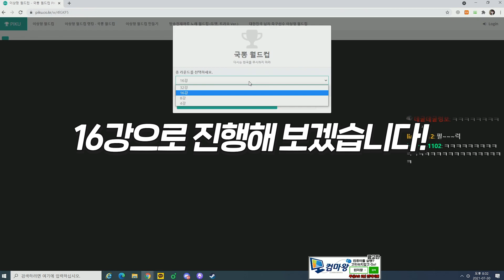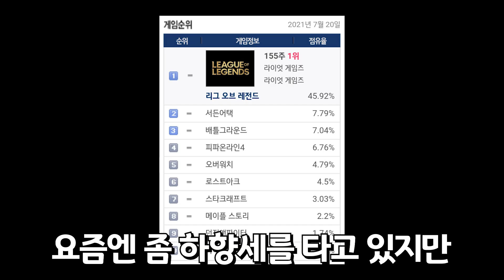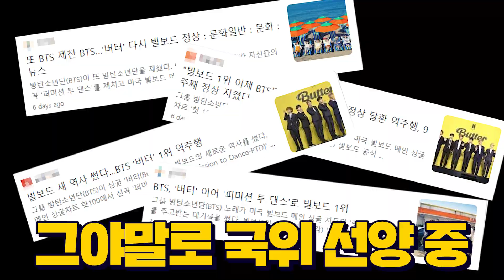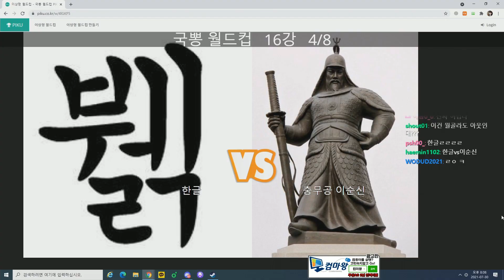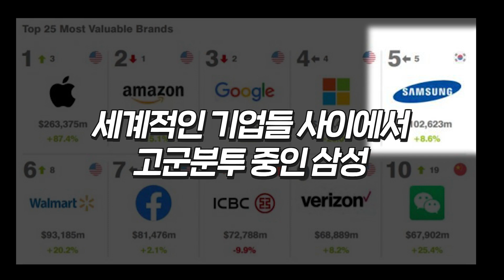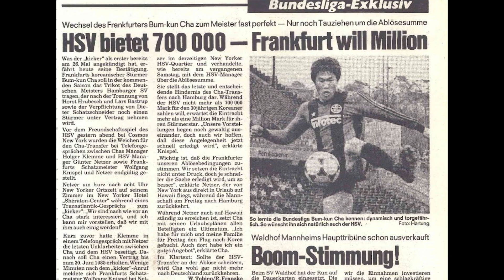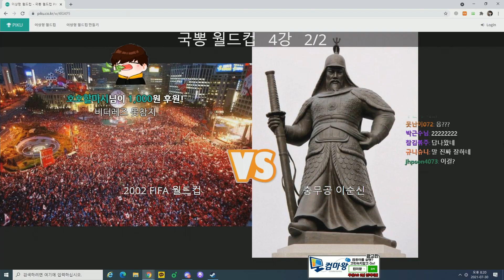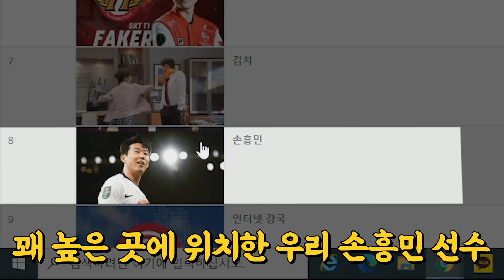올림픽 보다가 국뽕이 차올라서 해보는 국뽕 월드컵ㅋㅋㅋㅋ 당신의 최고 국뽕은?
▶(구)인트로 BGM : You Like It - Youtube Library
▶아웃트로 BGM : Get Outside -  Youtube Library